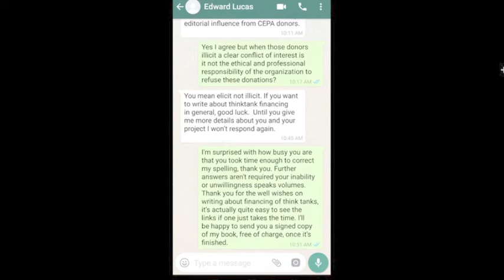Belarus 2020 Explained: The Coup Council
Golos or Voice we talked about in the last article was created essentially as a subsidiary of the Coordination Council Belarus.  This NGO was created on August 14 of 2020 by Svetlana Tikhanovskaya.  In a video released by Tikhanovskaya she claims to have won the elections with 70% of the vote and begged world leaders to recognize her as the president of Belarus and announced the formation of this Coordination Council, the goal of this council was to remove Lukashenko and hold new elections as soon as it was feasible.

So Tikhanovskaya, since she was the backup choice for the west’s president, wasn’t even going to maintain her role as foreign chosen president, she was only going to be an interim placeholder until a new president was chosen.

This Council was to be the center of the opposition and was staffed by hundreds of various people.  Lukashenko quickly took notice of this what could easily be called Coup advisory board and labeled it a criminal organization and took steps to counter it invoking article 361 of the Belarusian criminal code on the ground of attempting to seize power and harming national security Its initial form was controlled by seven leaders of whom we will now take a closer look:

Olga Kovalkova is a personal aide to Svetlana, co-chair of the Belarussian Christian democracy party and presidential hopeful herself.  She was no stranger to being an opposition figure and was a key “advisor” for Tikhanovskaya.  Late in August she was arrested for her role in the council, after her release she claimed she was abducted by masked men, driven to the border of Poland and kicked out of the country.  She claims she was threatened with life in prison and worse.

Pavel Latushko is another Belarussian politician, who filled multiple roles most notably as the consul of the consulate general of the republic of Belarus in Poland and eventually as the Ambassador to Poland, France, Spain, Monaco and Portugal.  In 2019 he was removed from all these offices and took on the role of director of a local theater, which he was fired from less than a year later, he then joined the Coup Council and after fearing his arrest fled to Poland.  His roles in the government left him one of the most well connected to the west members and his arrest would have put a severe damper on the coup’s inner workings.  Pavel has openly called for civil disobedience in Belarus and is pushing for an escalation in tensions

Liliya Vlasova is prestigious Belarusian lawyer who created the first private law firm in Belarus after the dissolution of the Soviet Union.  By 2011 she had gained a reputation as a mediator with her Centre of mediation and negotiation.  This gained her the title as mediation expert in the International development law organization and the European Bank for Reconstruction and Development.  She was one of the first to be arrested by Belarusian police on August 31st for violating article 361 of the Belarusian criminal code.

Sergei Dylevsky is a steel worker and strike organizer, he was personally sought out by the coup council and didn’t go to it himself, his voice of opposition came from a grass roots that held actual grievance, this was needed to make the council seem as if it were more than a gathering of highly paid dissidents looking to overthrow the power structure for themselves.  He was arrested along with Olga Kovalkova.  His role was to be the face of the masculine side of the on the ground protestors who would be willing to fight physically to defend the feminine side of the on the ground protestors whom are being used by these elites seeking regime change as shields, this being a new and development to the standard color revolution model and the one of the most despicable thus far.

Maria Kolesnikova is a musician and opposition figure in Belarus, she taught the flute at a private school in Minsk before moving to Germany to attend the State university of music and performing arts in Stuttgart.  Politically she only began in 2019 when she joined Viktar Babarykas presidential campaign as a campaign manager.  In August she joined the Coup council and set to work to remove Lukashenko.